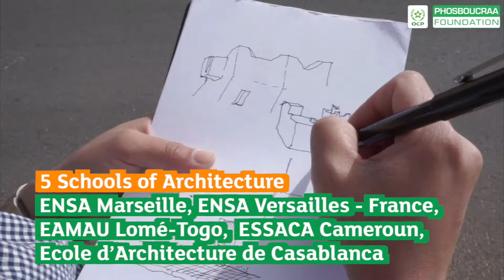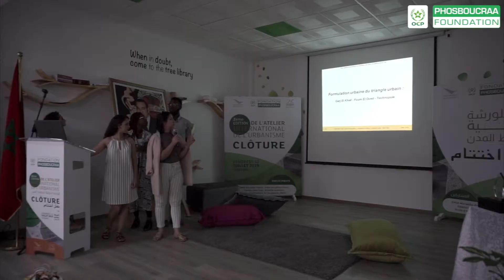Phosboucraa Foundation - International Urban Workshop july 2019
How to improve our communites wellbeing in Foumeloued Laayoune Morocco? Watch the best of 5 days of the International Urban Workshop organized by our Foundation Laayoune Morocco. 5 days, during which 25 young achitects from ENSA_Marseille ENSA_Versailles, ESSACA_Cameroon, EAMAU_Lome EcoledarchitecturedeCasablanca, competed to develop urban concepts that provide local communities with a more relevant public space based on enhancing local culture and geographic specificities.